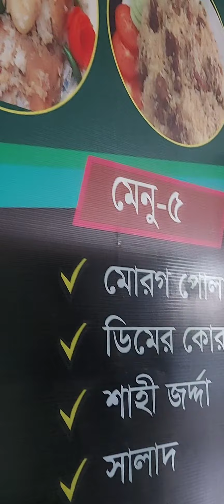আমার একটি ক্যাটারিং আছে এখানে সকল প্রকার খাবার সরবরাহ এবং অর্ডার নেওয়া হয়।